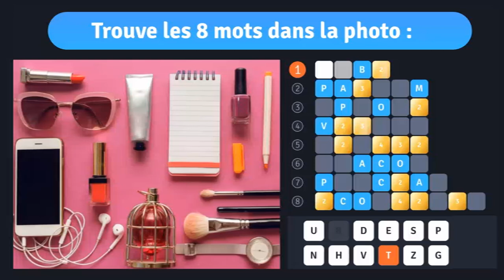8 Mots Codés en photo - App iOS - YAQUA - Jeu gratuit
1 image, 8 mots Y a qu'à les décoder 😉
Qui aura le dernier mot ?